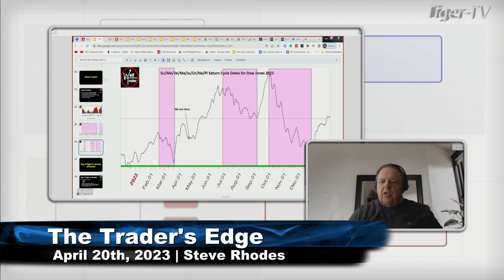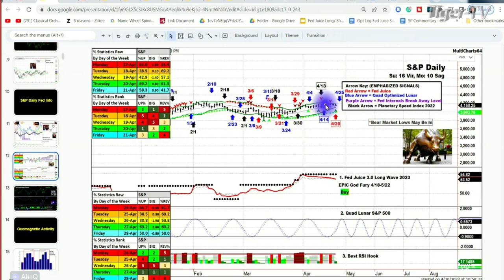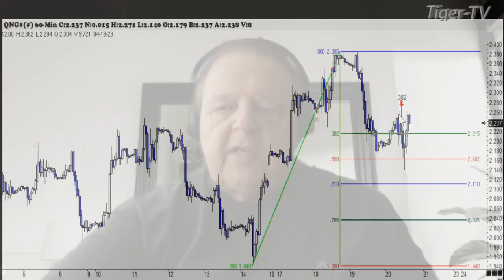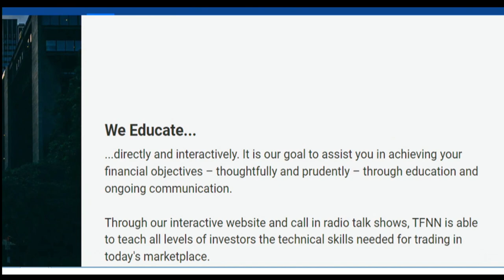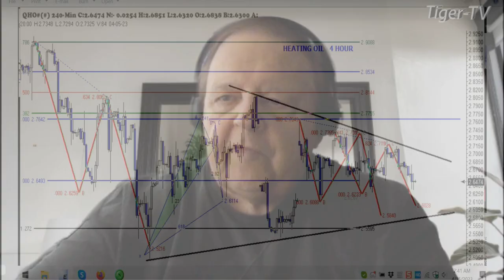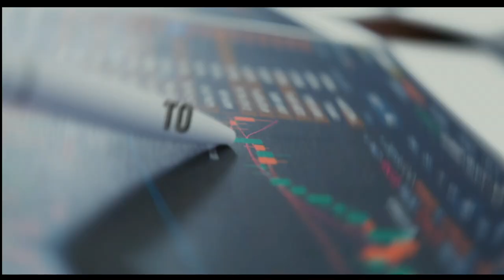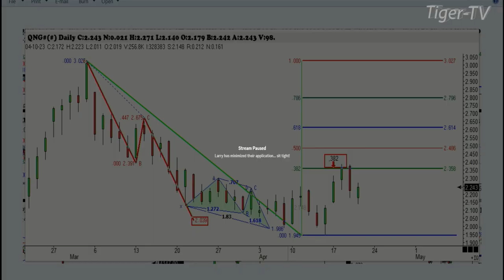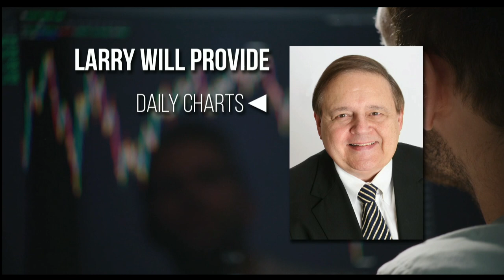April 20th, Trade What You See, Hour 2 with Larry Pesavento on TFNN - 2023